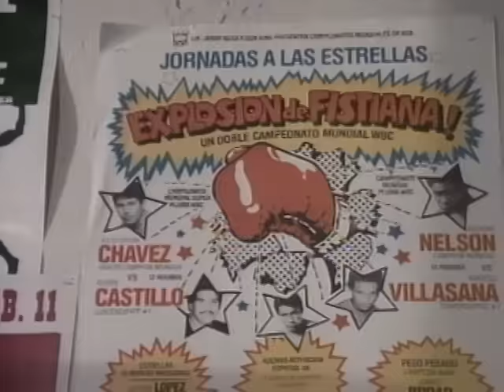The Pointer Sisters - Dare Me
Music video by The Pointer Sisters performing Dare Me. (C) 1985 RCA Records, a division of Sony Music Entertainment